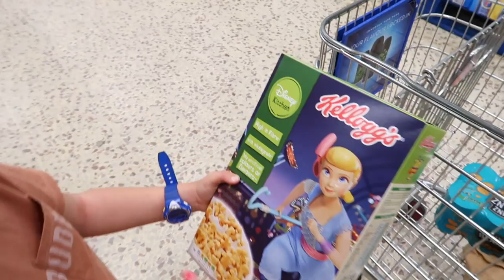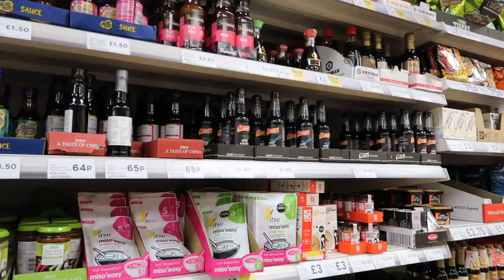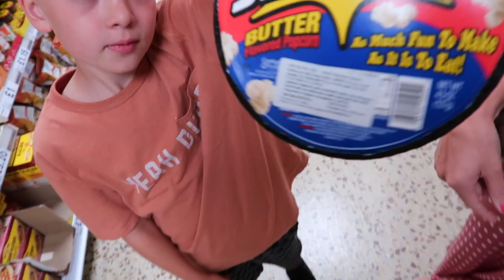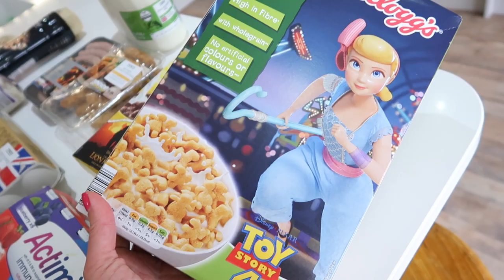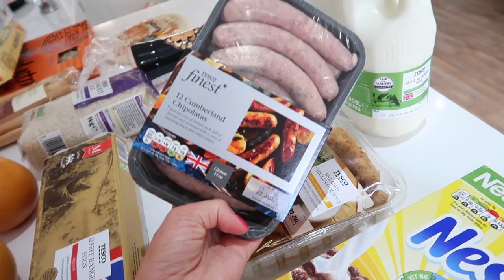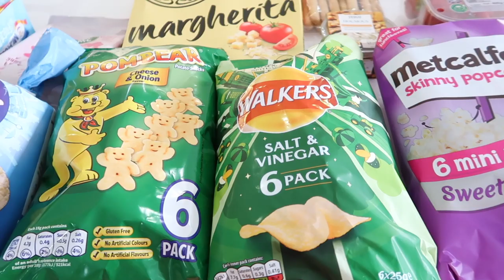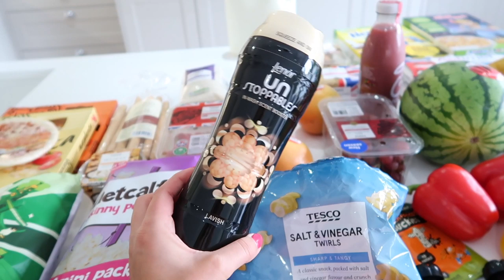I LET THE KIDS DO THE FOOD SHOP! GROCERY SHOPPING HAUL CHALLENGE | EMILY NORRIS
I let the boys choose our weekly food shop!  We thought it would be fun to try the grocery food shopping challenge and we had so much fun doing it.  Watch to see what the boys chose.

FAQ's ❤c